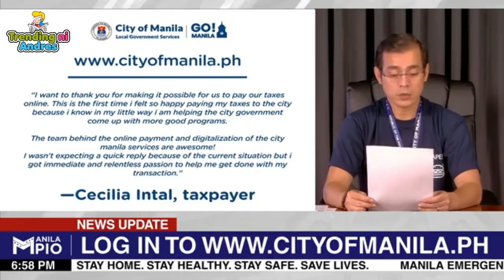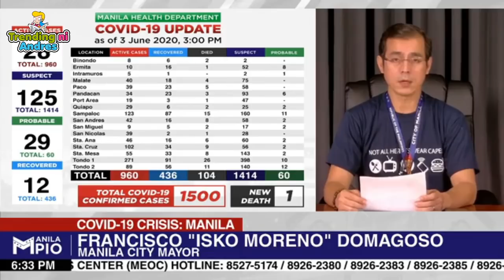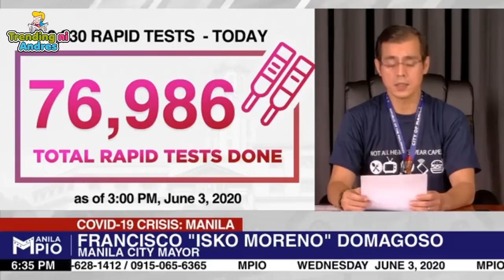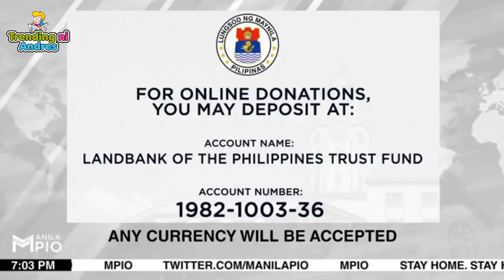Vending Stalls in Manila open. Mayor Isko update Day 84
More Quarantine facilities are now open and Vending Stalls are also open now.
Funny videos from the Quarantine time. ✅Coronavirus Memes That Will Make Your Quarantine A Little Better. Tara check mo 🙏🙏 👇🏻 👇🏻